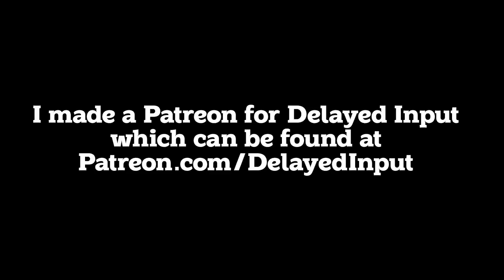Defining the Modern Game Character - Delayed Input with Kyle Bosman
After carefully studying the trends and tea leaves, I'm predicting the biggest common trait of the next popular game characters.